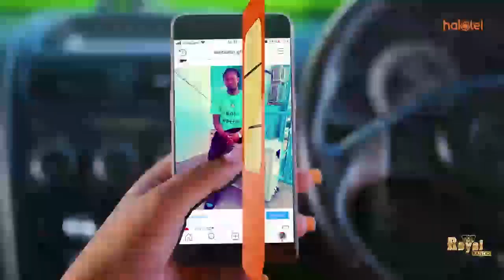MHAGAMA: AWAASA WATU KUCHANGIA ILI MICHANGO YAO IWE KUMBUKUMBU KWENYE AJALI ILIYOTOKEA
AJALI